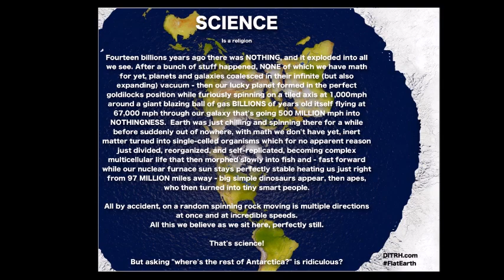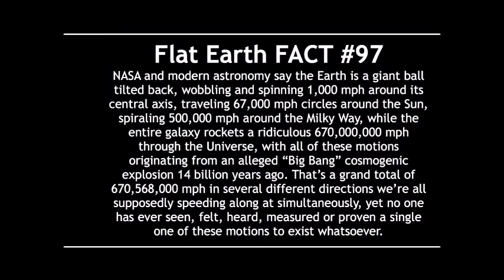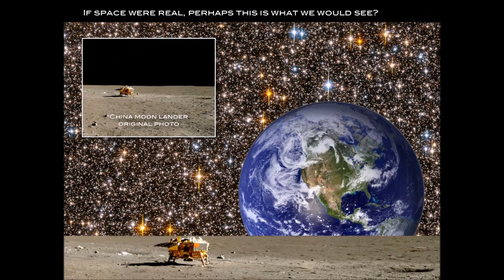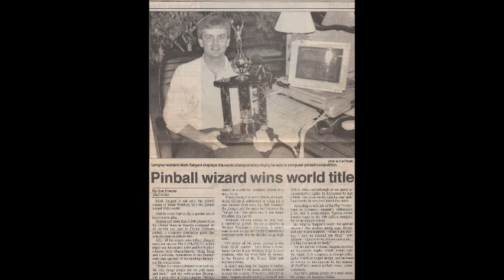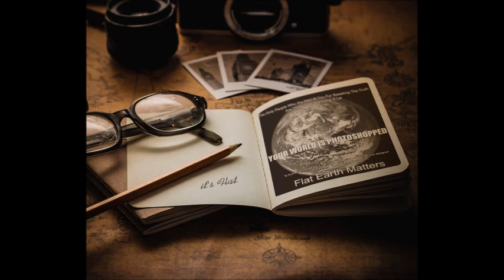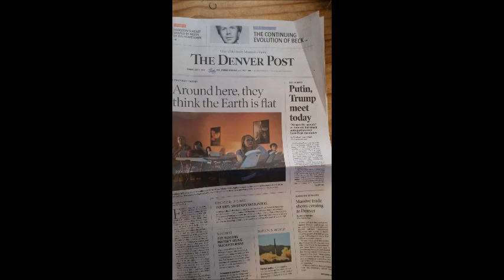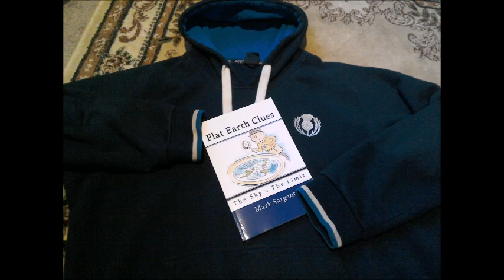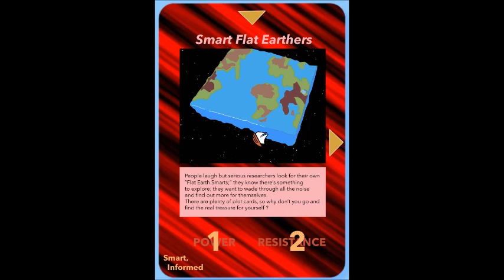Skeptic Magazine cover article, Flat Earth - read by Mark Sargent ✅